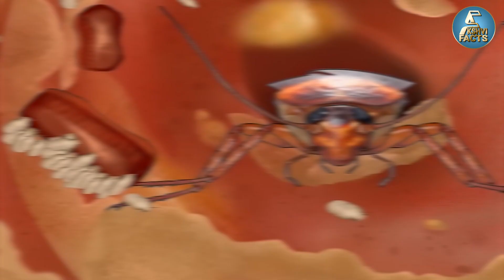पत्थरों को फ्राई करके खाते हैं लोग| Chinese People are Eating Rocks| Most Amazing Facts